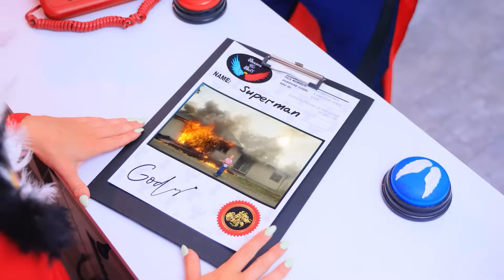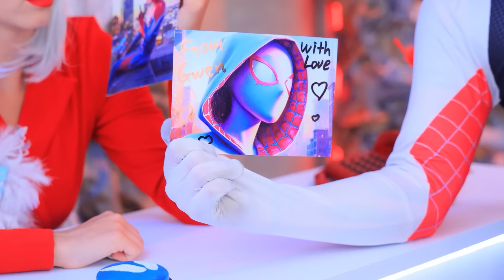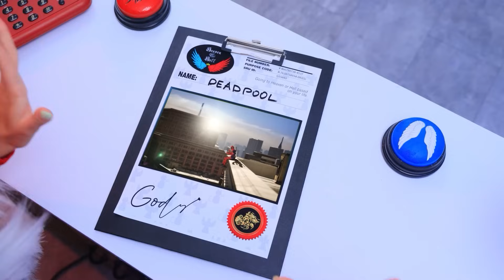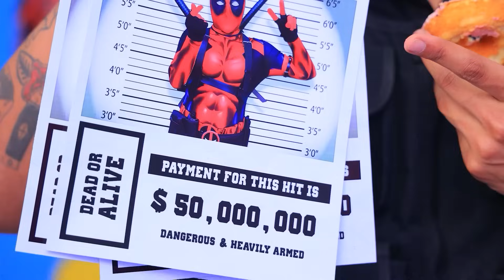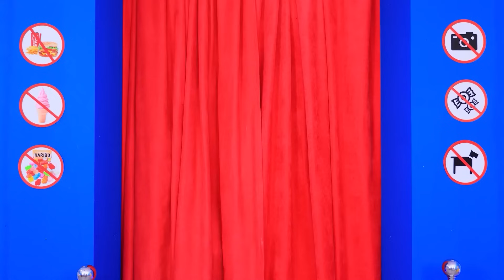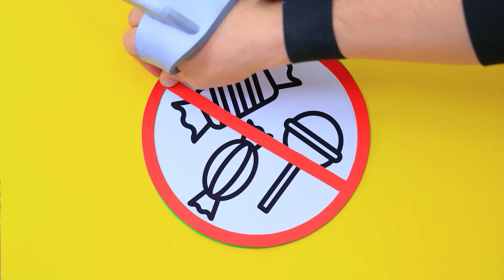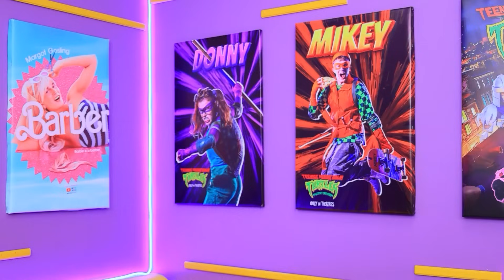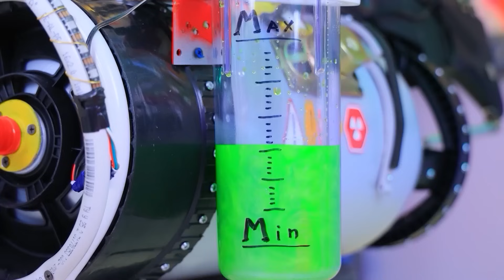누가 데드풀을 살해했을까요?! 지옥감옥을 탈출하는 방법?! 데드풀 vs 슈퍼히어로!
최신 비디오 시청 | 모든 알림 켜기
누가 데드풀을 살해했을까요?! 지옥 감옥에서 탈출하는 방법?! 새로운 영상에서 데드풀 대 슈퍼히어로 전투에 참여하세요!